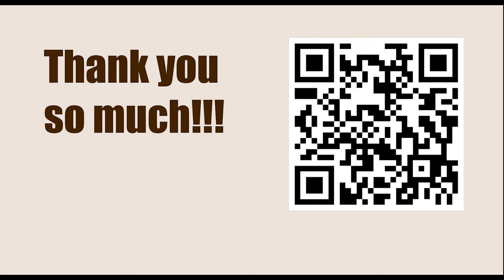Game 66 || Rotlewi vs Rubinstein, 1907 || GARY KASPAROV on My Great Predecessors - Part I